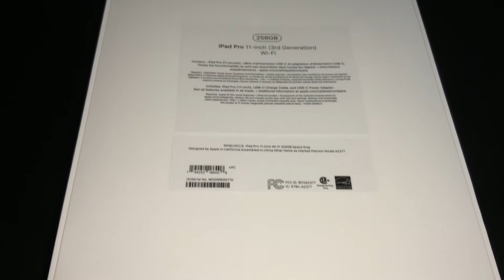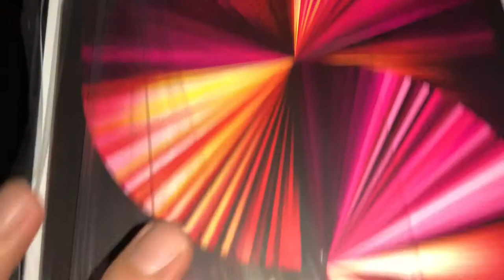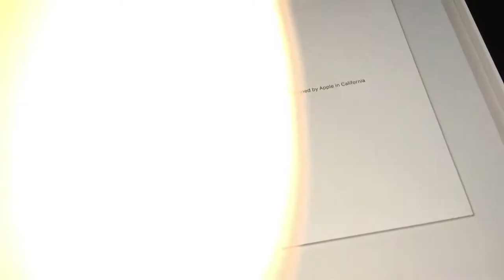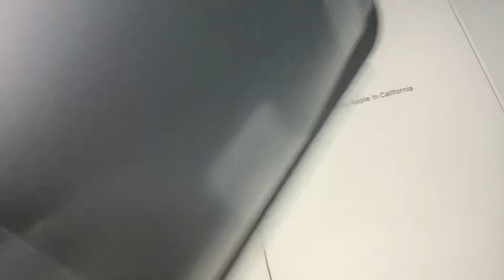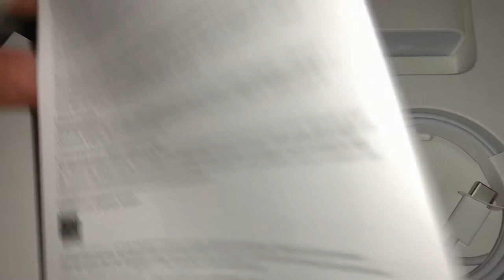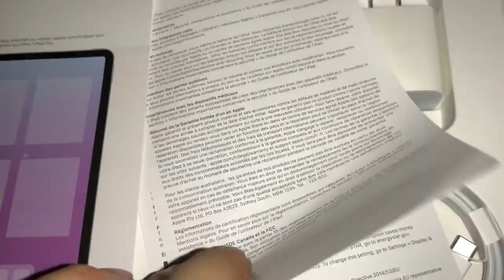Unboxing ASMR iPad PRO 11 M1 Processor Apple Showcase Review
ASMR Unboxing iPad PRO 11 M1 Processor